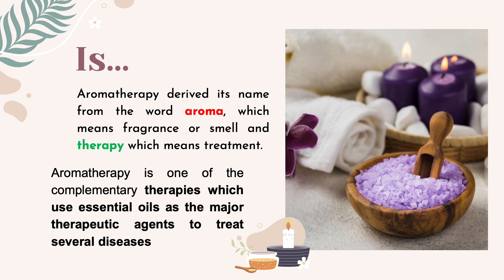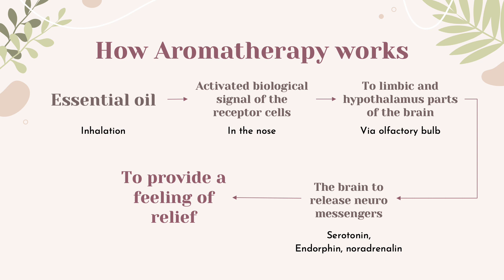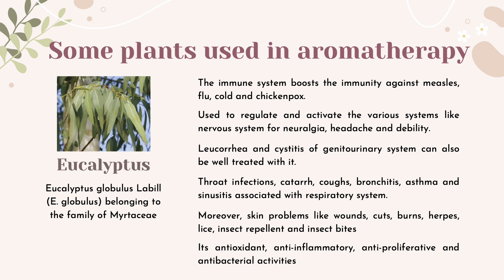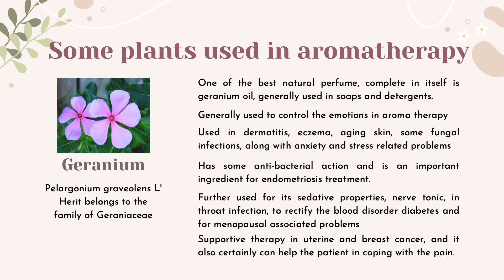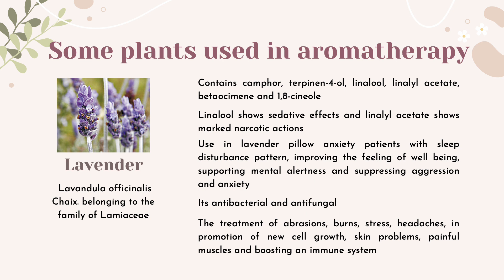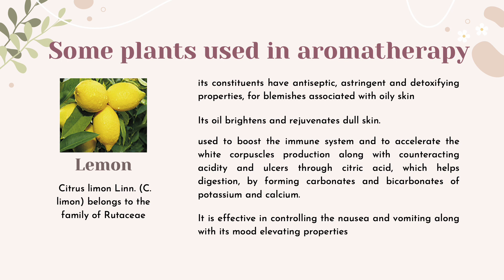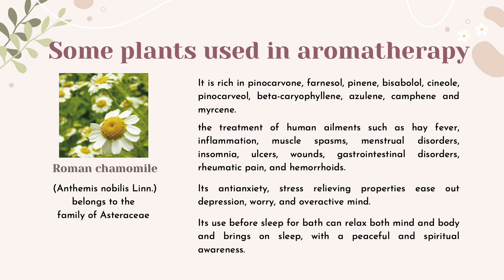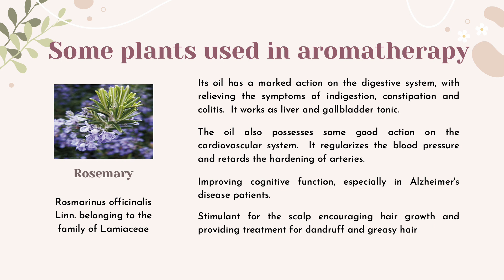KEPERAWATAN KOMPLEMENTER AROMATERAPI PART 1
Aroma: aroma atau bau atau fragrance dan Therapy: pengobatan atu treatmen